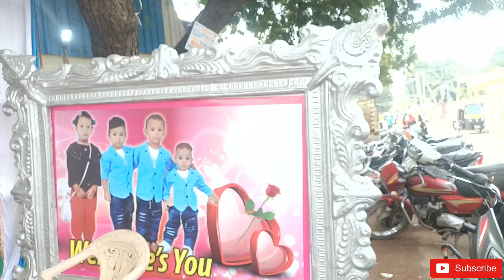Nikah Vlog💞🥰Shadi Mubarak😍Singing Competition🎤👩‍🎤Full Fun And Bhaiya Ne Dulhan Ko Uthaya😃Happy Faces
Hello Guys.
Here I'm Sharing My Brother's Wedding Vlog or Nikah Vlog. Next sharing Reception Vlogs..

Aur b Shadi Ki Videos dekhna na bhoole

So I'm gonnna share lot of Shopping haul, Flipkart Haul, Home decor Haul, Unboxing Videos, Make up Haul

Love Xoxo.